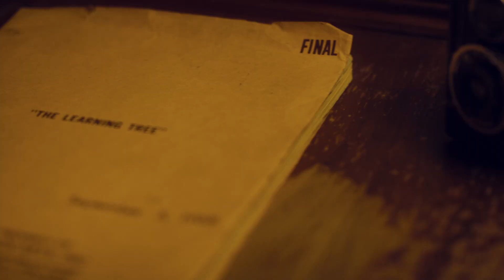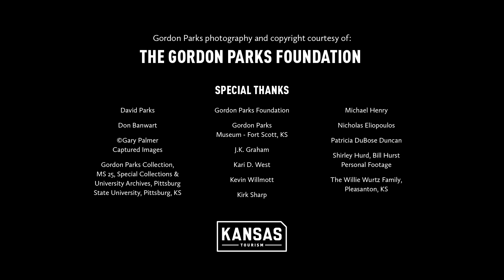Capturing Kansas: The Gordon Parks Legacy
Director. Photographer. Poet. Writer. Musician. Composer. Artist. Kansan. Gordon Parks dedicated his life to combating racism and poverty through art. The lessons he learned on his family farm in Ft. Scott, Kansas helped him to become the first Black photojournalist on staff at LIFE magazine and the first African American to direct a major motion picture.

Academy Award winning screenwriter and fellow Kansas native, Kevin Willmott, narrates the remarkably true story of how Parks opened doors for Black filmmakers everywhere, amplifying generations of stories on the silver screen.

Explore more Kansas Black heritage at TravelKS.com/BlackHeritage.